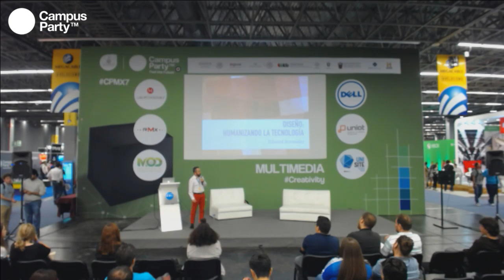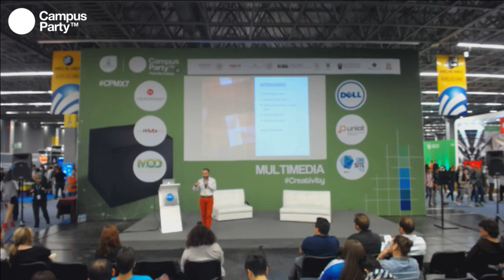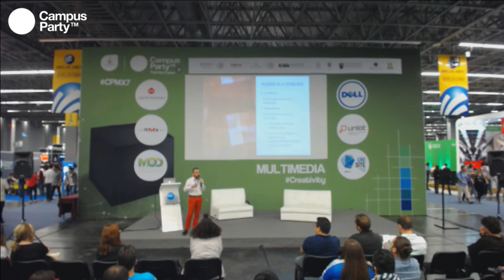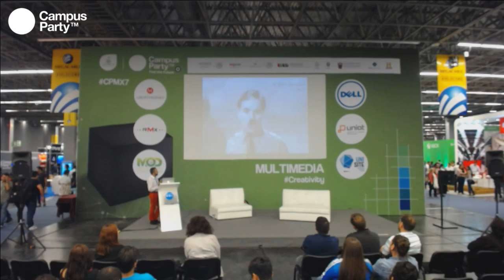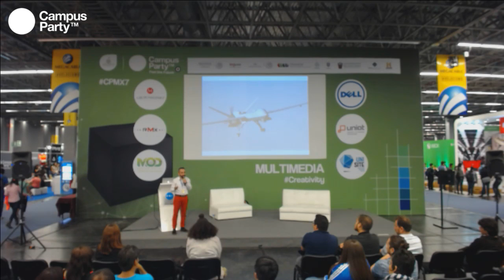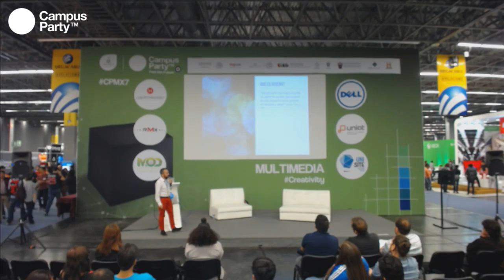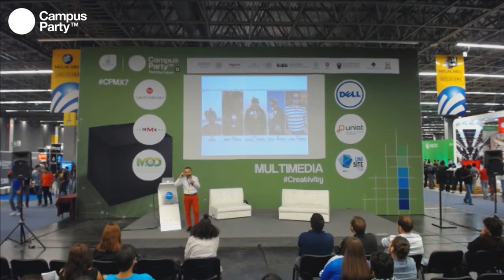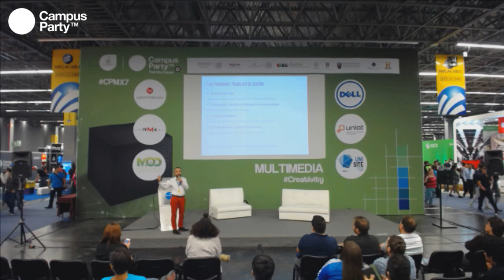CPMX7 Creativity- Edward Bermúdez- Más allá del wearable y cyborg